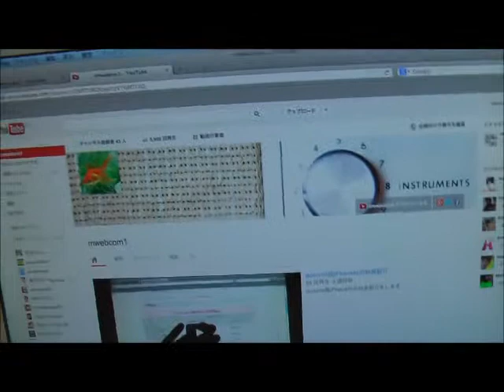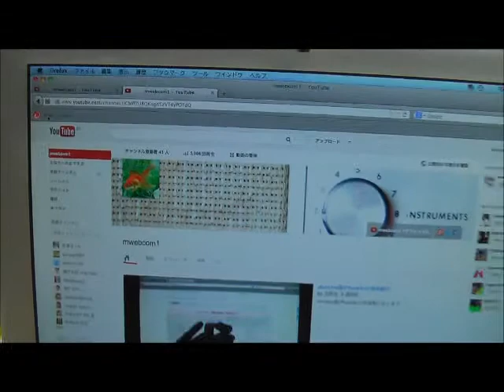チャンネル登録者40人突破しました～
今後も僕の動画を宜しくお願いします＾＾